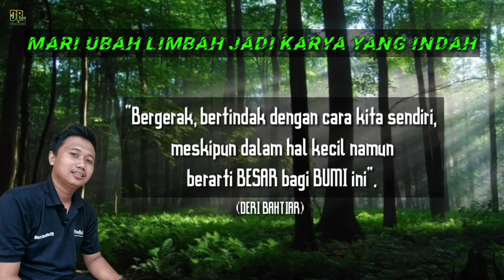TUTORIAL MEMBUAT POT UNIK BENTUK KAYU KERING‼️MENGUBAH LIMBAH JADI POT UNIK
IDE KREATIF MEMBUAT POT UNIK DARI BARANG BEKAS..Pot relief bentuk kayu kering,terbuat dari limbah gelas plastik bekas cara membuat pot dengan tehnik yang mudah dan cepat..